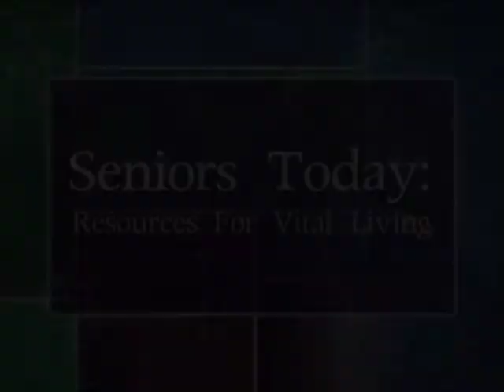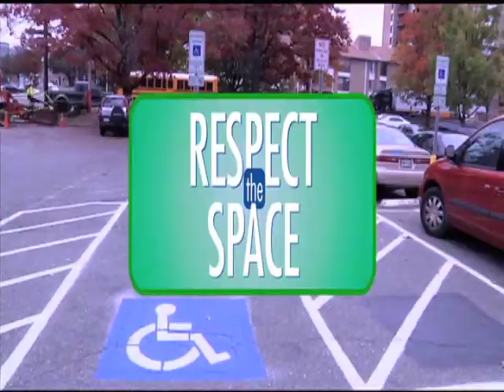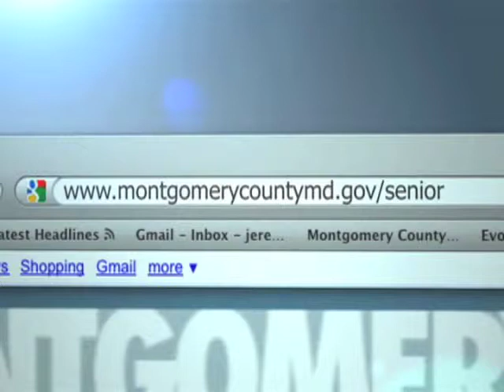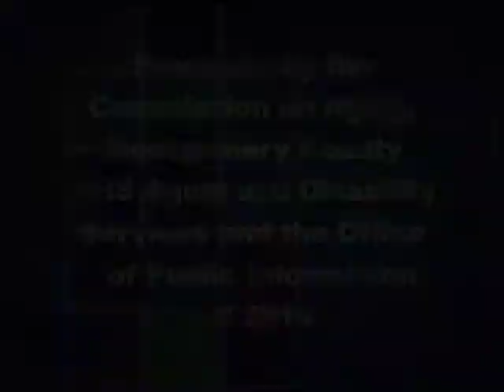Seniors Today 134 January 2014